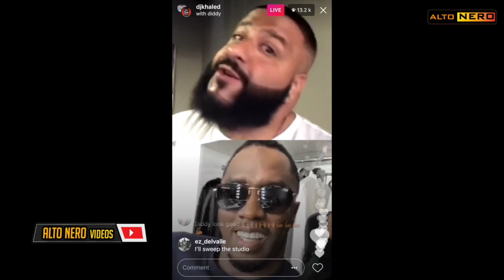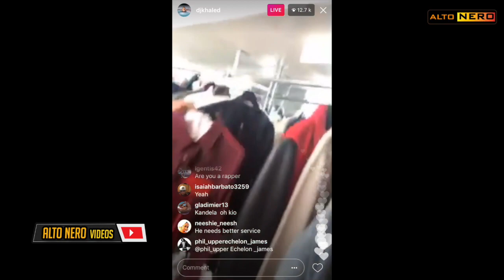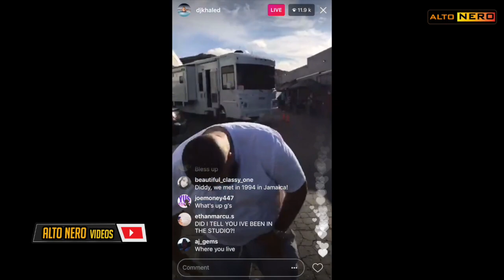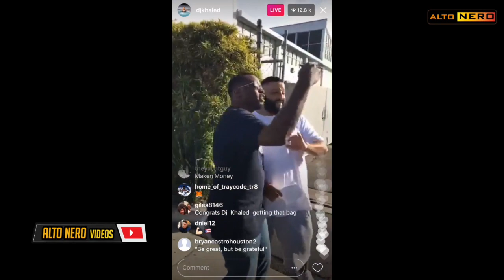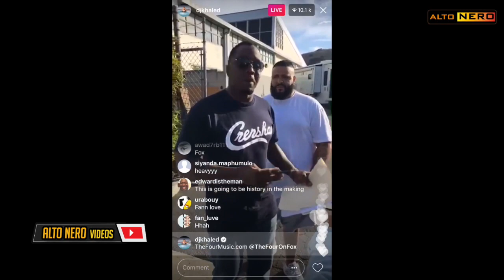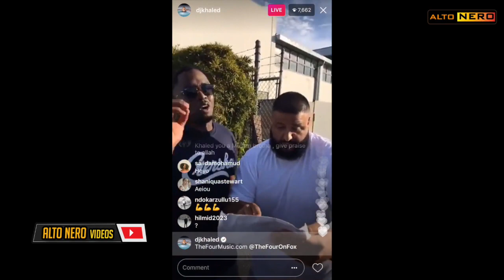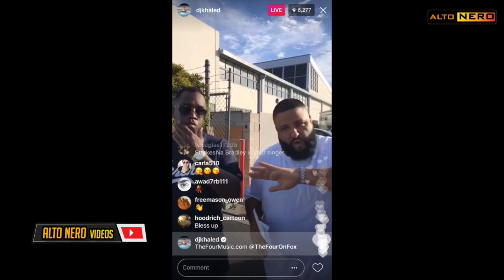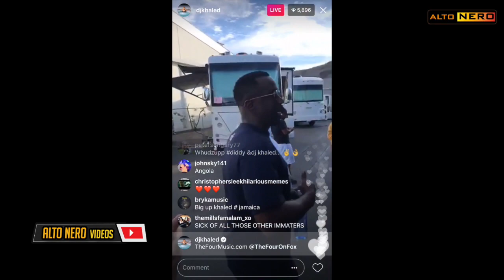Diddy & Khaled Launch New Music Show " The Four " On Fox To Compete with The Voice & American Idol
P Diddy & DJ Khaled Launch New Music Show The Four To Compete The Voice & American Idol On Instagram Live

THE FOUR

A GROUNDBREAKINGTHE FOUR
A GROUNDBREAKING NEW SINGING COMPETITION
SERIES THAT CHALLENGES PERFORMERS TO FIGHT
FOR THEIR LIFE TO BE THE BEST!

Diddy, DJ Khaled, Meghan Trainor, Charlie Walk to Judge Fox’s ‘The Four’

New Fox singing competition show “The Four: Battle for Stardom” has locked in its judges’ panel. The network announced today that Sean “Diddy” Combs, DJ Khaled, Meghan Trainor and music executive Charlie Walk will make up the “Four,” which premieres on Jan. 4.

Never one to humblebrag, Diddy, who also served in a similar capacity on cable series “Making the Band 2,” declared in a statement: “This show is going to disrupt the world of competition television and will revolutionize the format. … We plan on being the best talent show out there, taking it to that next level and making history again. This series is about pure competition, fighting for your survival. Do you want to win? Do you want to be great? We’re giving fans a genuine look at what it takes to make it to the top and stay there – surrounding these up-and-coming artists with the best, turning them into the next generation of stars